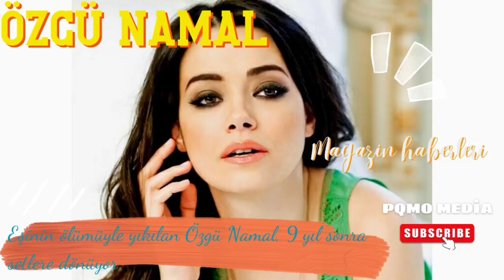Eşinin ölümüyle yıkılan Özgü Namal, 9 yıl sonra setlere dönüyor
3 sene önce eşini kalp krizi nedeniyle kaybeden oyuncu Özgü Namal, 9 yıl sonra setlere dönüyor. Uzun bir aranın ardından dizide yer almaya karar veren oyuncu "Kızıl Goncalar" isimli dizide rol alacak.
2020 yılında 2 çocuğunun babası Ahmet Serdar'ı kalp krizi nedeniyle kaybeden Özgü Namal, yaşadığı büyük acının ardından Köyceğiz'de sakin bir hayat yaşamaya başladı. Son olarak 2014 yılında yayınlanan Merhamet dizisinde rol alan Namal, setlere dönüyor. Gazetece Birsen Altuntaş'ın haberine göre, uzun süredir kanal ve yapım şirketlerinin peşinde olduğu Özgü Namal, kendisini heyecanlandıran bir projeyi kabul etti. Başarılı oyuncu, Gold Film'in patronu Faruk Turgut'la çok ses getirecek iddialı bir dizi projesi için hafta sonu el sıkıştı. Yeni sezonun en çarpıcı işlerinden biri olmaya aday projenin kod adı Kızıl Goncalar, yazarı ise Vatanım Sensin, Atatürk ve Kulüp gibi dev bütçeli dizilerin yazarı Necati Şahin.